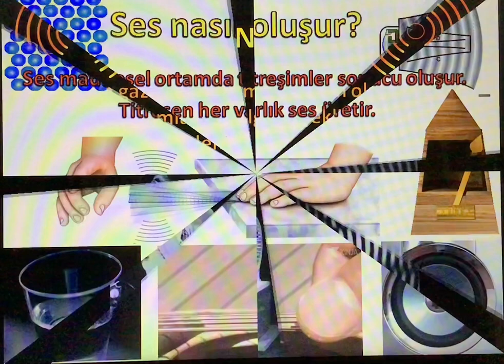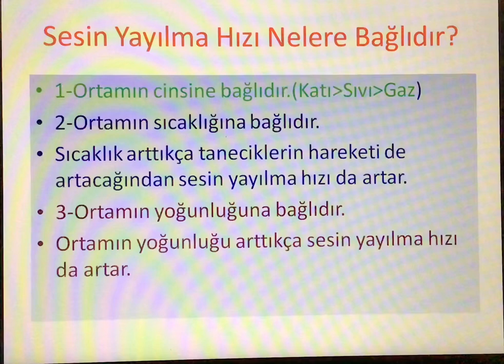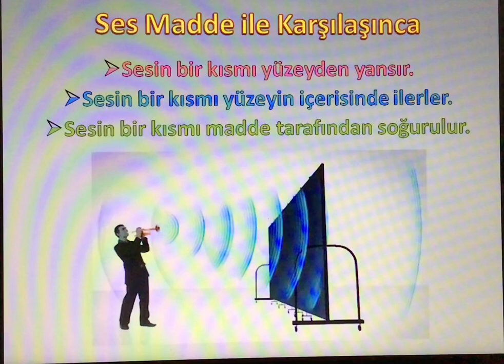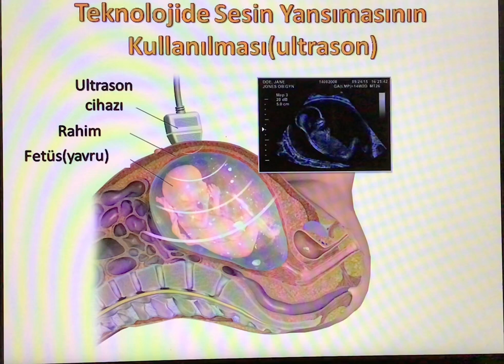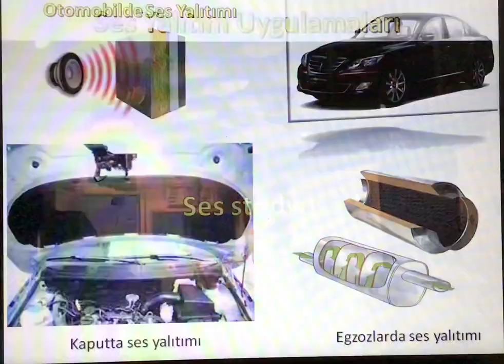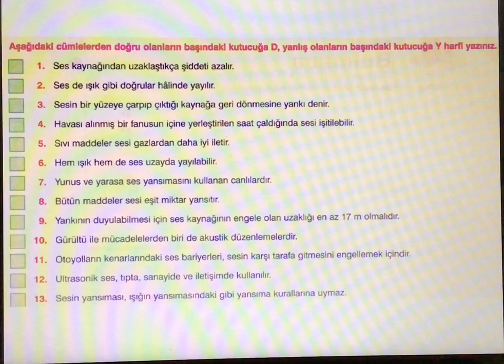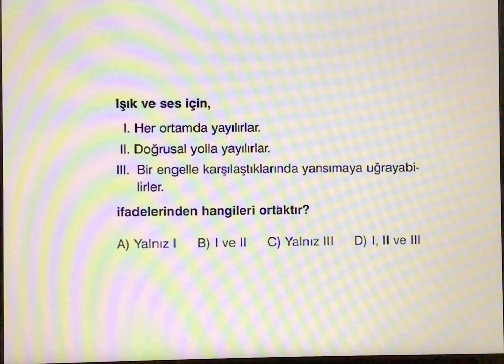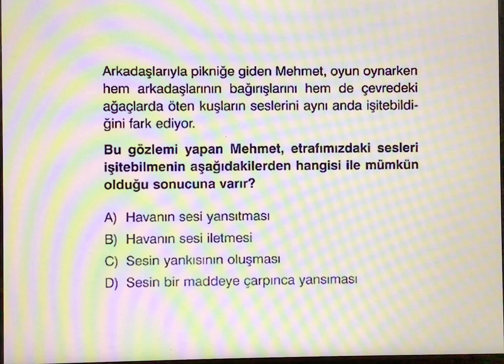6.sınıf fen bilimleri ses ve özellikleri